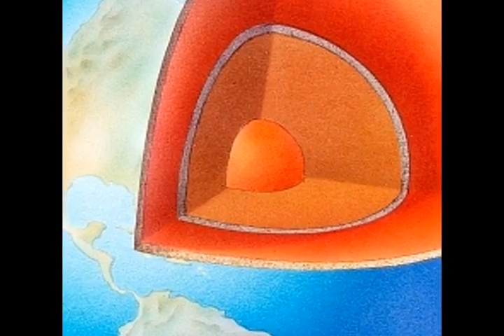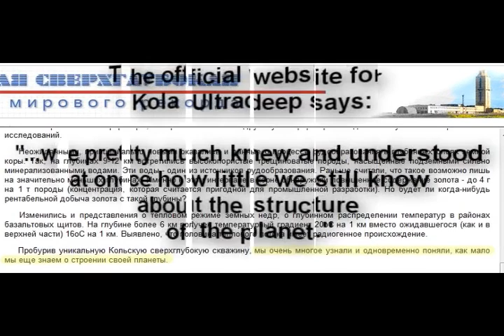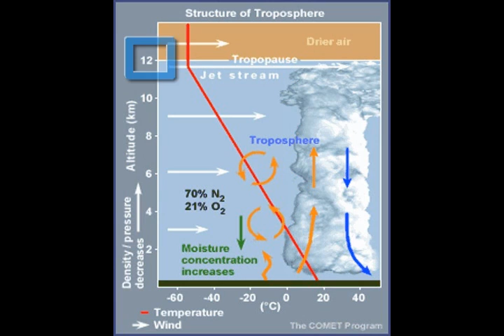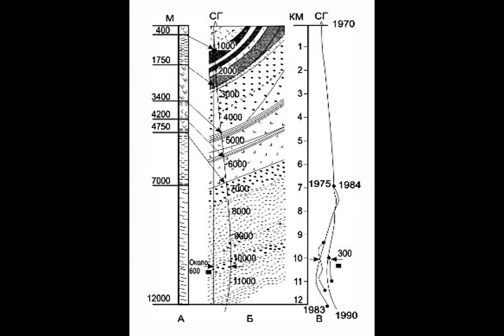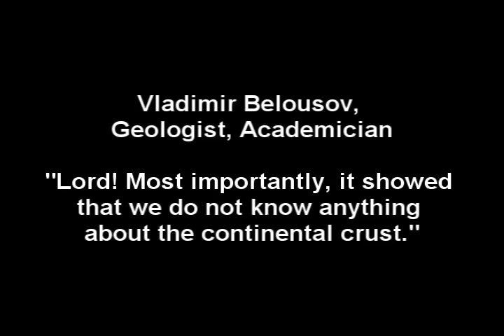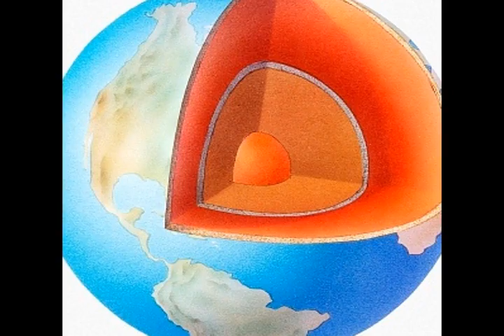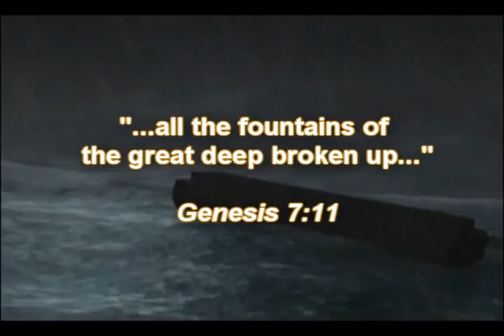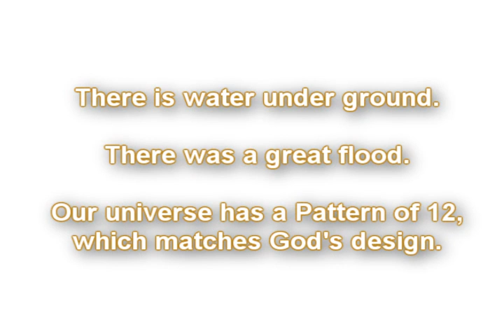Deepest Hole Ever Drilled - Secret and Surprising Findings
Why was this program kept secret for so many years?

What did the Soviets discover under ground?

The secret Soviet drilling program started in 1970 and found surprising results that are now partially available online.  The program, called Kola Ultradeep (or Superdeep), tried for many years to drill deeper than 12 km, but they could never get any deeper than that.  There seems to be something preventing man from getting any deeper than 12 km.  Could it be that God has set a limit on how deep we can go?

Kola Ultradeep made discoveries that put current geology models in question.  Examples:  the rock does not go from least dense on top of the crust to more dense under the crust.  In fact, the rock is porous and holds water, all the way down to the deepest ever drilled.  This helps explain the great flood and the account of Noah's ark.